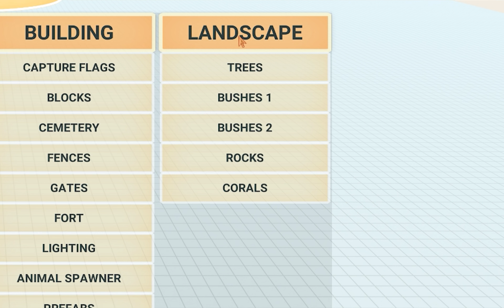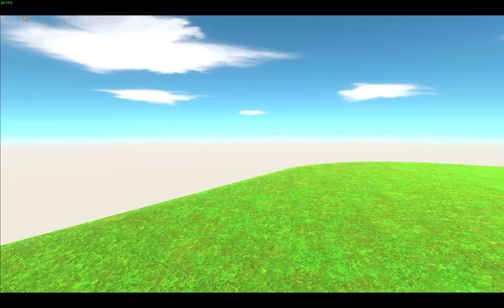FRANKLIN ARMY Vs SHINCHAN ARMY Vs CHOP ARMY BATTLE In Animal Revolt Battle Simulator